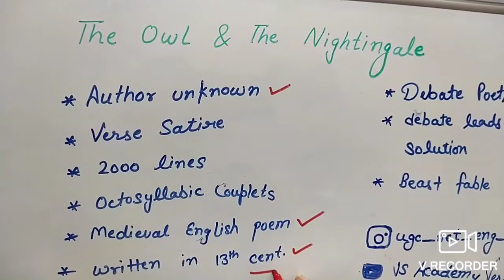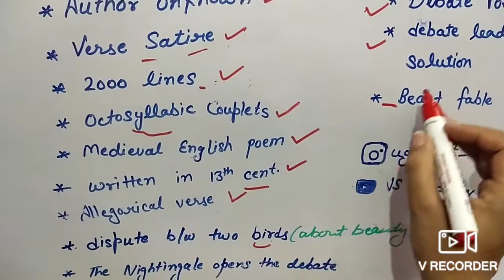The Owl And The Nightingale Poem In Hindi